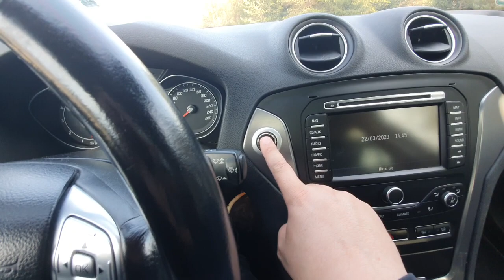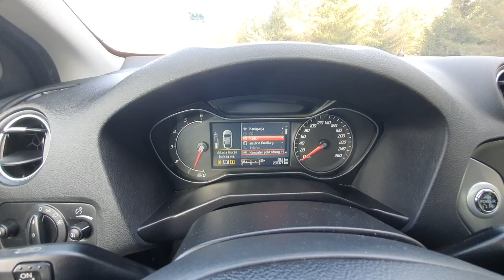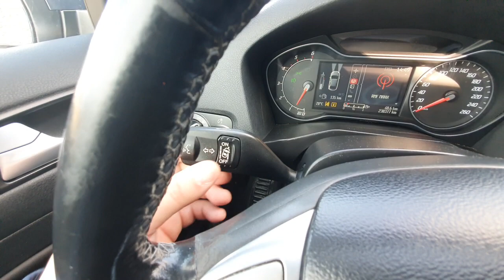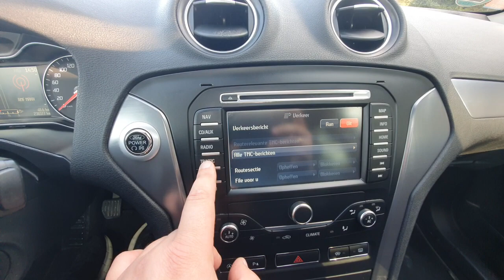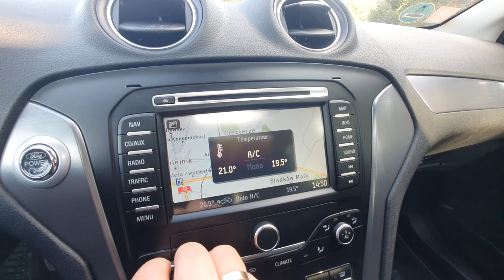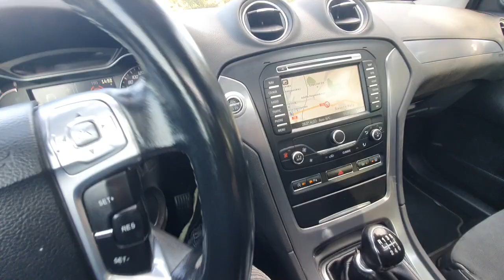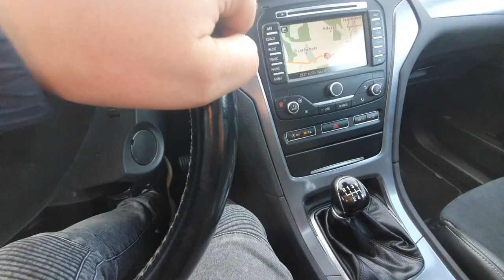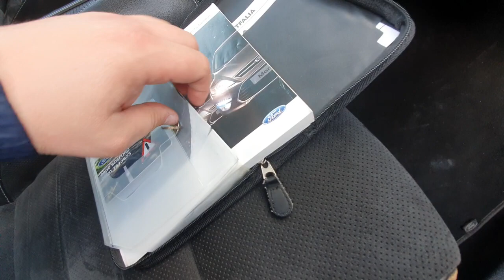Ford Mondeo MK IV LIFT 2014 1.6 TDCi 116KM TITANIUM Prezentacja Samochodu